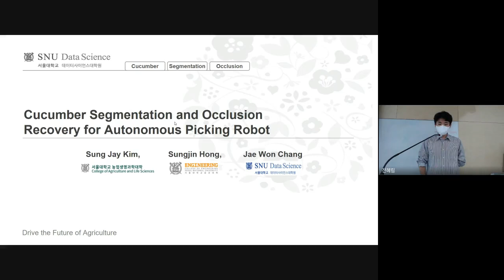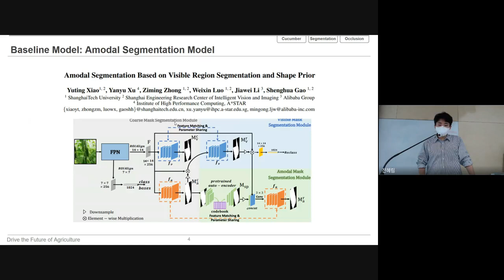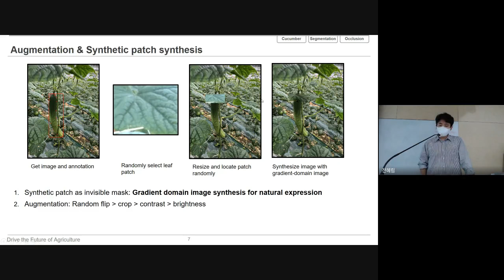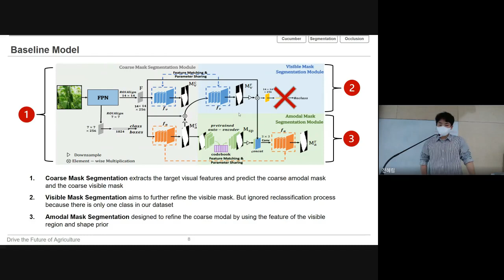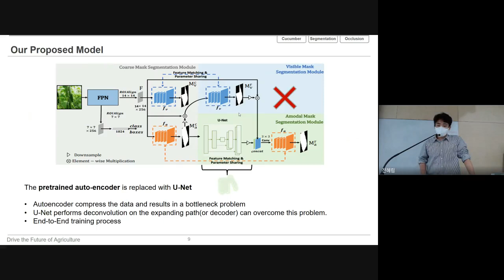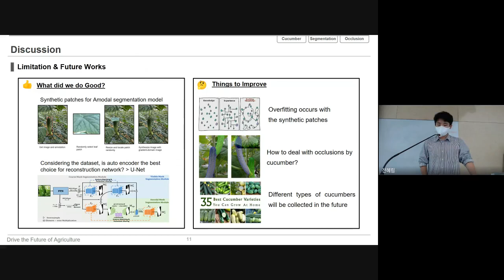[2021 Spring] Team 14: Cucumber Segmentation and Occlusion Recovery for Autonomous Picking Robot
Sung Jay Kim (Biosystems Engineering)
Sungjin Hong (Mechanical Engineering)
Jae Won Chang (Data Science)